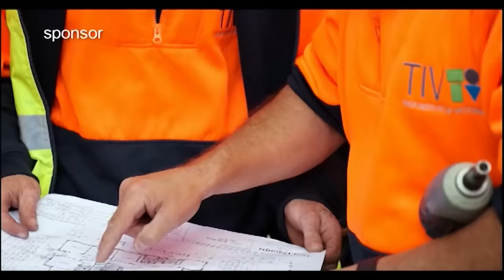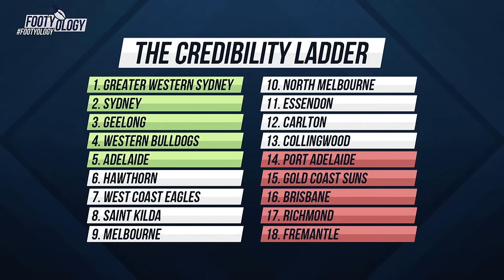Footyology - Round 23 - With Rohan Connolly & Jon Pierik - August 30th 2016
Here's episode twenty-three of Rohan Connolly's (and special guest co-host Jon Pierik) - Footyology. Produced in conjunction with C31Melbourne and the C31Sport production volunteers.

Live streamed every Tuesday at Midday AEST and replayed Tuesday night's on C31Melbourne at 7:30pm (Digital 44).

Join The Age's Rohan Connolly and 1116 SEN's Mark Fine for a footy show with a difference, live via the C31Sport YouTube channel every Tuesday at Midday and replayed on Channel 31 in Melbourne & Geelong same night at 7:30pm. Use the hashtag Footyology to get your tweets answered by Rohan and Finey.

Footyology...it's Footy FFS!